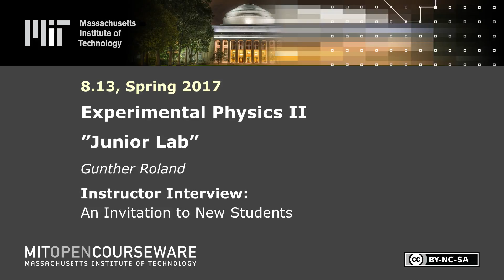An Invitation to New Students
Instructor: Gunther Roland

In this video, Gunther Roland encourages new students to enroll in Junior Lab.